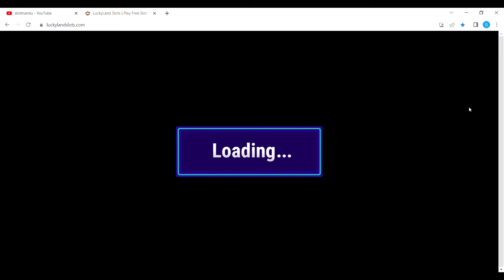LUCKYLAND SLOTS : GRAND JACKPOT 12.2 K OLE FLAMENCO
BEST IVE SEEN YET. LIKE AND SUB FOR THE HELP!